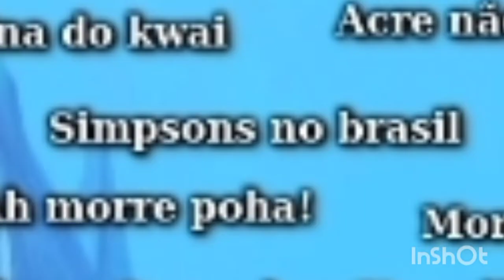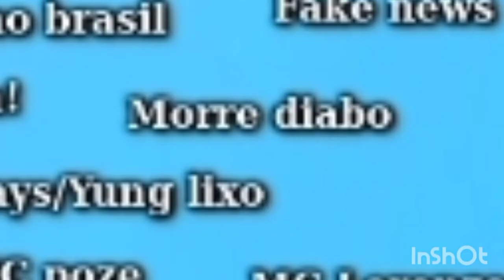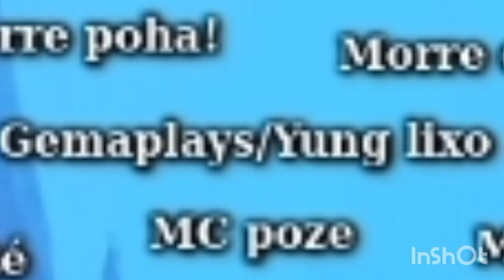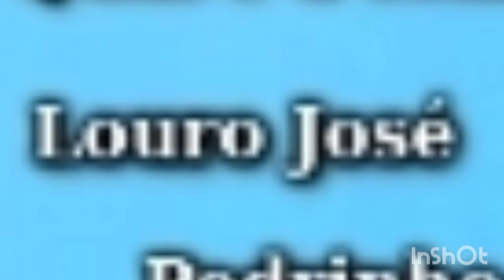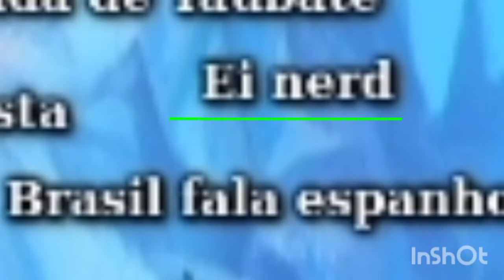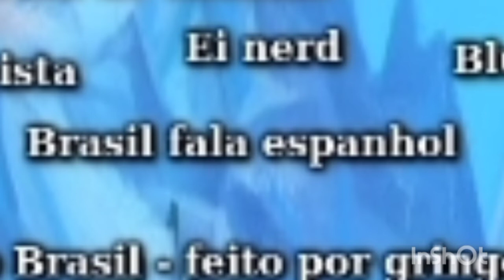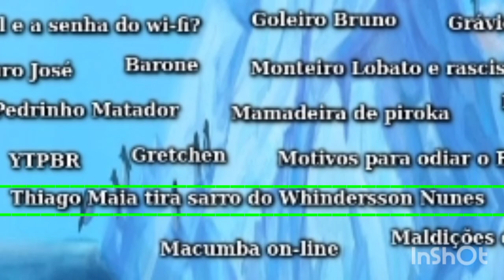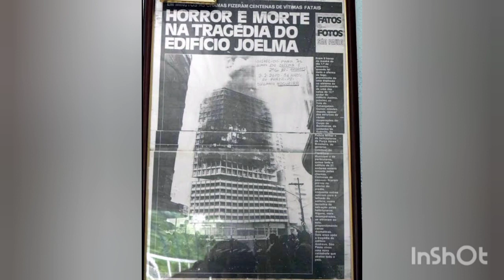iceberg do Brasil primeira camada parte 2 e parte final 🇧🇷